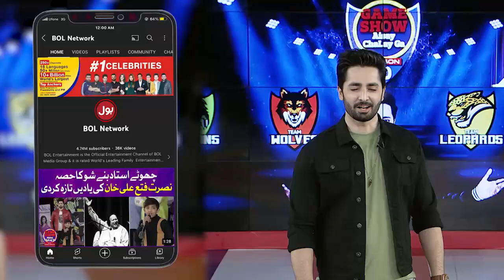Zig Zag Zoo | Game Show Aisay Chalay Ga Season 12 | Danish Taimoor Show | BOL Entertainment